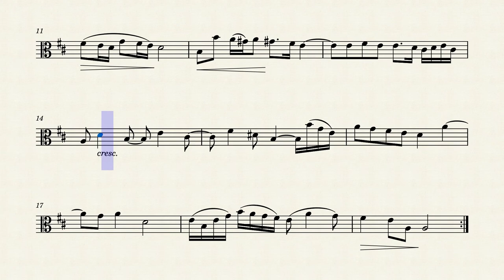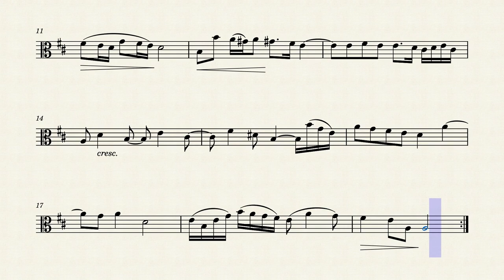J.S. Bach - Air on the G String | Viola Individual Part Play Along (Sheet Music/Full Score)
Air on the G String from Suite Orchestral No.3 in D major (BWV 1068) by Johann Sebastian Bach. Individual Part of Viola Play Along/Backing track. Sheet Music/Full Score Video. Enjoy it!